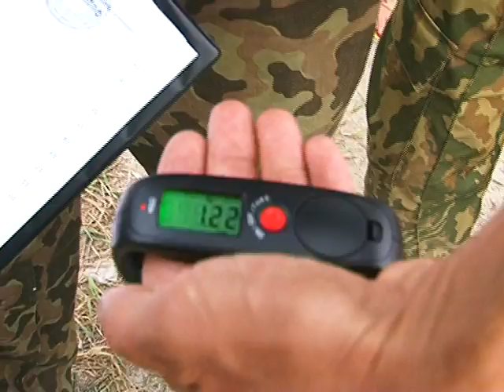Соревнования по рыбалке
Накануне в селе Прядчино прошли соревнования по донной рыбной ловле. Побороться за звание самого опытного и удачливого решили 20 рыболовов.